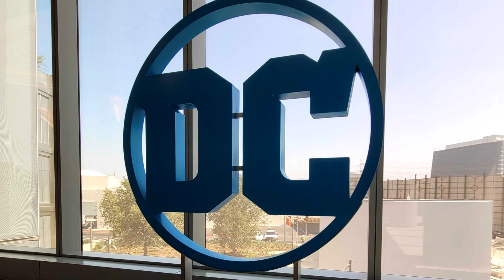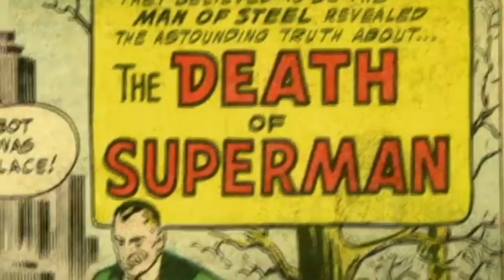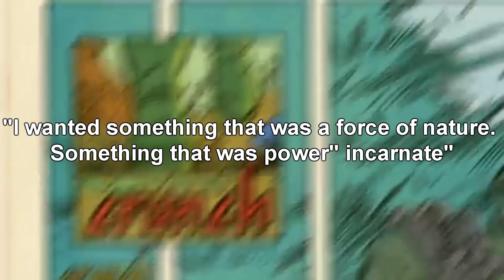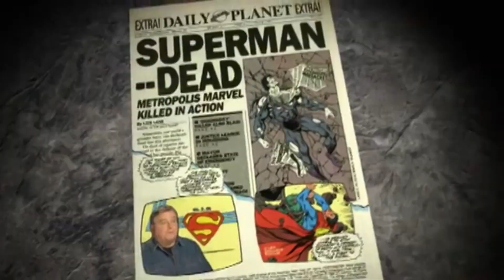Why The Death of Superman Is Still Great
DC Comics killed Superman 30 years ago thus kickstarting a the trend of killing off comic book heroes. Despite plenty of superheroes dying since then, the Death of Superman still stands out as the best.

Amazon Podcasts